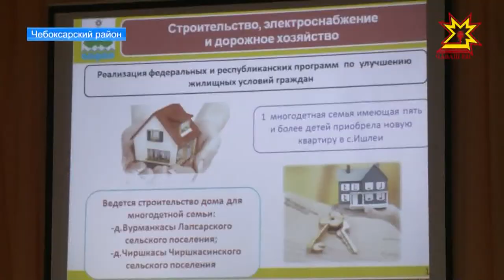Своевременное проведение сельхозработ, подготовка к новому учебному году и отопительному сезону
Своевременное проведение сельхозработ, подготовка к  новому учебному году и отопительному сезону. Эти и другие проблемы сейчас на повестке дня во всех городах и районах республики. Сегодня Глава Чувашии Михаил Игнатьев обсудил эти вопросы с руководителями Чебоксарского района. Подвели и  итоги социально — экономического развития муниципалитета за полугодие.